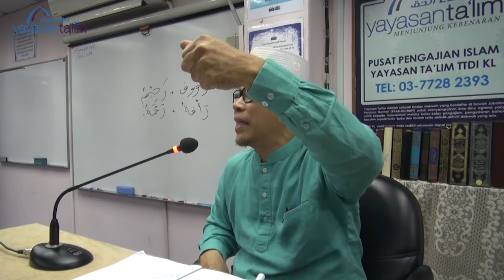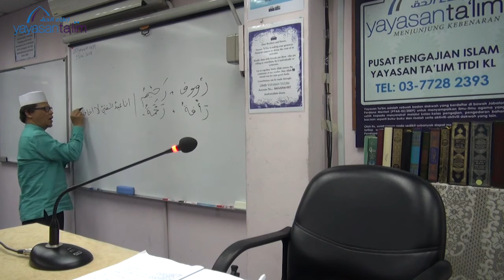Yayasan Ta'lim: Erti Kehidupan [07-07-18]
Kelas "Erti Kehidupan" Ustaz Kariman Abdul Muin, setiap Sabtu 8:00 pagi mulai 20 Januari 2018 di Pusat Pengajian Islam Yayasan Ta'lim, TTDI, KL.

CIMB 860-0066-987